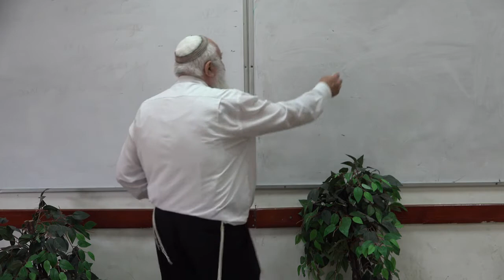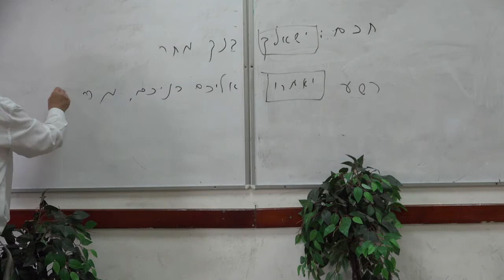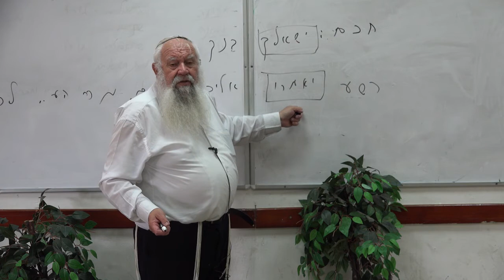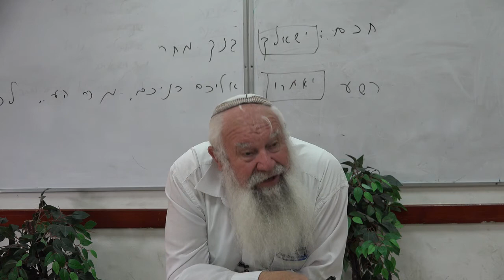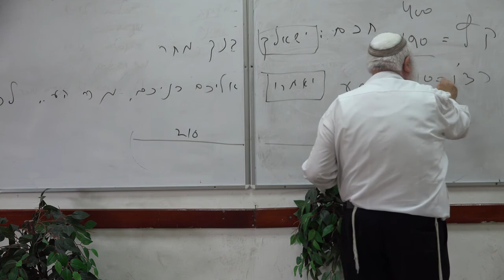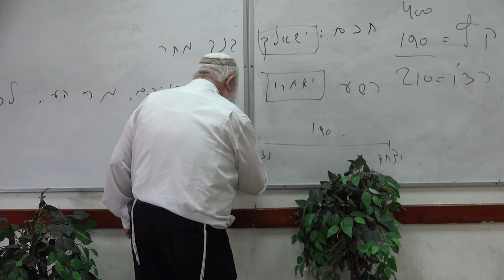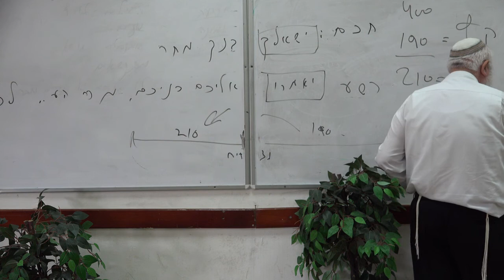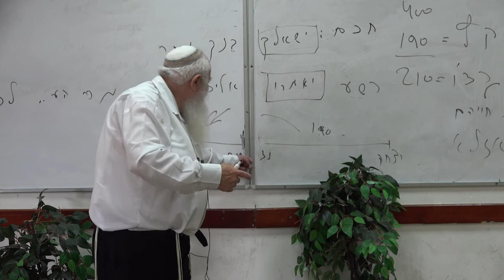חידודים להגדה של פסח - הרב אברהם ריבלין שליט"א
[כ"ז אדר תשע"ח]